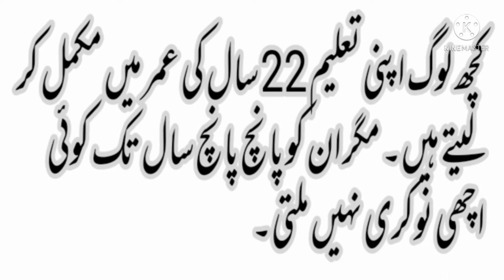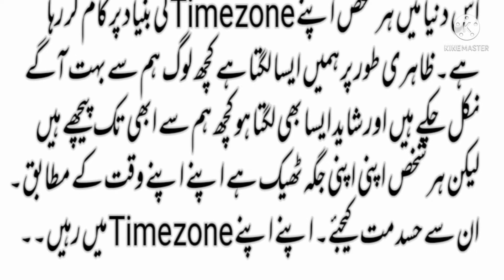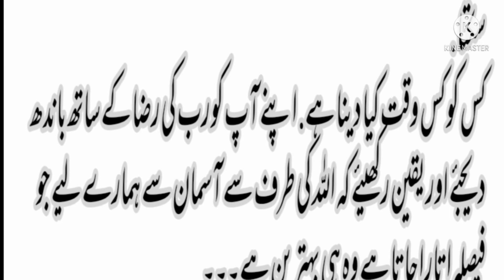Urdu stories | Motivational Speech | awearnes | allah pr yaqeen | Be happy in every situation